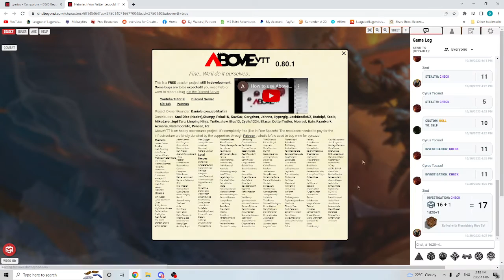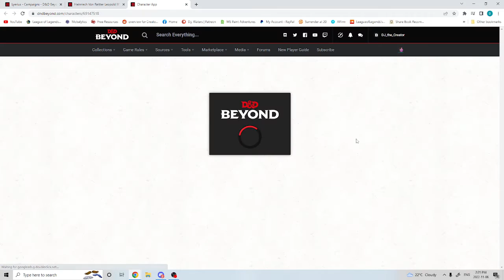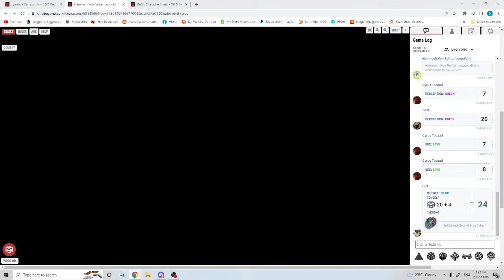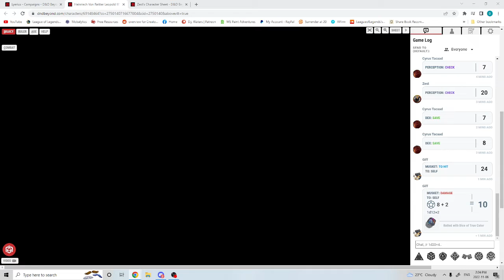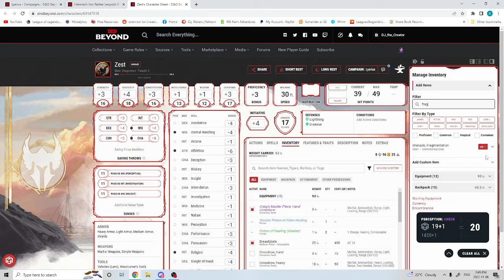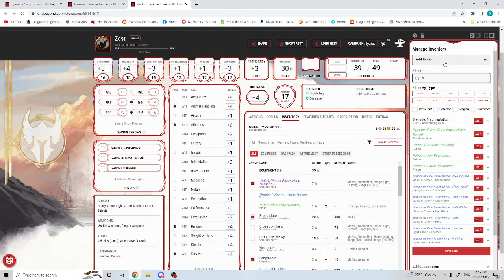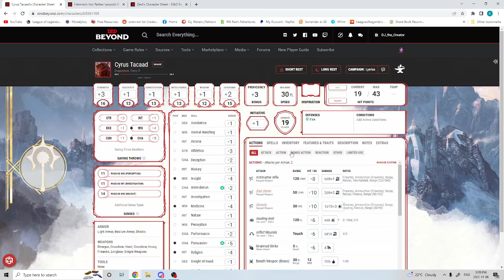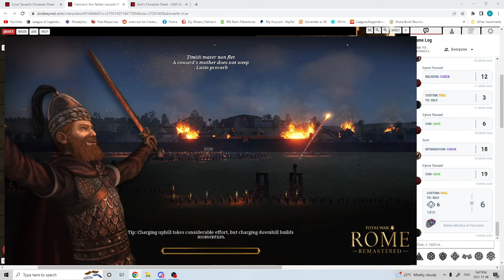D&D Session 24: The Dookie Door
Stumbling into a hidden basement, Zest and Cyrus search out their target for the person whom paid them. However things aren't always so easy to get out of.

Today's Session is D&D Session 24: The Dookie Door

All Images were found on Google Search and do not belong to me